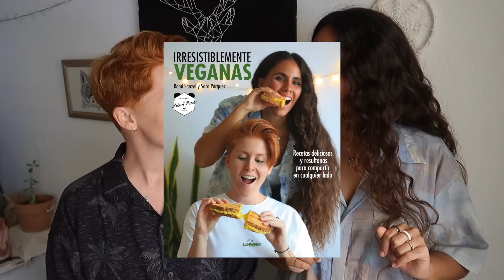MOUSSE de PIÑA COLADA | Living Like A Panda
Si oímos piñacolada nos viene a la mente verano y frescor a la vez. Es por eso que traemos una piña colada con una textura divina de mousse que vas a querer comértelo a cucharadas day and night. Un postre para suuuuper fácil con tan solo 4 ingredientes. Si quieres la receta está esperándote en nuestro canal de YouTube. Y si la haces sácale una foto y etiquétanos que ¡nos encanta verlo!

MOUSSE de PIÑA COLADA:
4 unidades
Tiempo de nevera: 2-5 horas si lo quieres bien fresquito

INGREDIENTES
1 piña natural (600g entera, sin piel unos 360g)
400 ml de leche pura de coco
100 g de sirope de agave
2 g de agar-agar

 · Pela y corta la piña. Si no tienes piña natural también puedes utilizar de lata.
 · Tritura hasta que tengas una especie de batido.
 · Cuélalo en un colador de metal hasta que tengas un líquido sin esos típicos pelitos de la piña.
 · Reserva.
 · Por otro lado separa un poco de leche de coco y añádele el agar -agar.
 · Remueve hasta que se disuelva y reserva.
 · Por otro lado añade a la piña colada la leche de coco, el sirope de agave y remueve con las varillas.
 · Reserva.
 · Calienta a fuego lento en un cazo la mezcla de leche de coco y agar-agar hasta que hierva.
 · Cuando rompa a hervir cocina 2 minutos sin dejar de remover.
 · Vierte con un hilo poco a poco sobre la mezcla reservada a la vez que remueves.
 · Sirve con cucharón en los recipientes que hayas elegido. Salen 4 mousses pero nosotras servimos en 2 grandes.
 · Refrigera 5 horas mínimo para que te lo comas bien fresquito.
 · A la hora de servir añade más piña fresca por encima y listo, ¡a disfrutar!

La batidora Cecotec que usamos en este vídeo es esta:

¡¡¡CONSIGUE NUESTRO PRIMER LIBRO DE RECETAS VEGANAS!!!

 · Pregunta en tu librería de confianza que casi seguro te lo puedan traer.

¡Esperamos que te haya gustado!
Nos encanta ver que recrean nuestras recetas, así que no dudes en etiquetarnos en facebook o instagram ^^

Si quieres que veganicemos alguna receta escríbenoslo en los comentarios y nos lo apuntaremos como idea para próximos vídeos ^^

¡Muchas gracias!